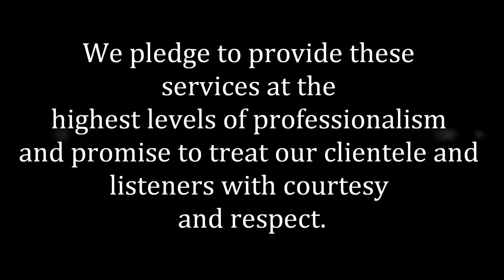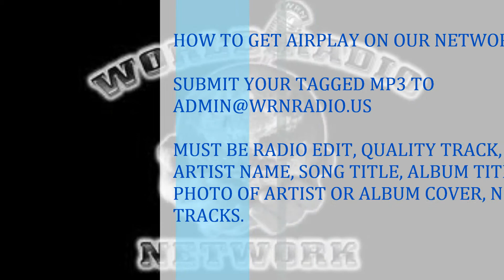WRN ONLINE RADIO NETWORK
Our goal is to facilitate the introduction and promotion of new and unsigned artists and to provide multi-genre entertainment to a global audience.

We pledge to provide these services at the highest levels of professionalism and promise to treat our clientele and listeners with courtesy and respect.